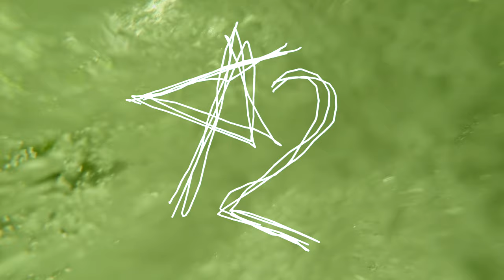Flashy Canyon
just some fun inside the canyon